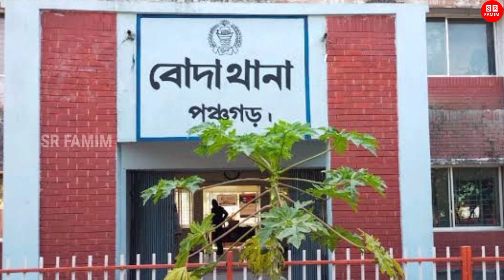বিয়ের দেড় মাস! নদীতে নিখোঁজ স্বামীর খোঁজে নদীর পাড়ে শোকে কাঁদছে নববধূ